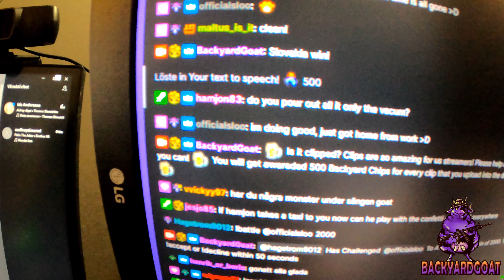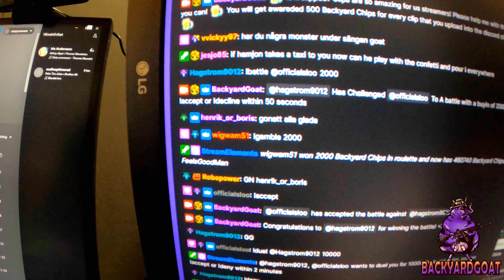I clean the confetti bombs! Title decided by the bearded man HAMJON83.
A video when the 40 confetti bombs was removed from the floor!
It is the best feeling in the world!

Uploaded
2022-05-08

”quantity uploads today, are better than a quality upload that never happens”

⚫ Hello, Hej, Hallo!
🔵 On a weekly basis I will upload content with clips and content relating to my Twitch stream!
Feel free to join Twitch and make amazing clips! If you catch the greatest clips it might make clip of the week!
🎥 When it comes to the editing I am a beginner! I work fulltime and at the same time putting in hours to grow the channels! TIKTOK, Instagram and Youtube! So sound and QUALITY will hopefully grow over time! Now main focus is QUANTITY. Instead of thinking just DO! For me perfection like bigger Youtubers have is just a vision!
🟣  I do have a secondary Youtube channel in Swedish! This is more on the serious side and more local content for the cities where I grew up! Lotorp and Finspang! You are more than welcome to come and check that channel out!